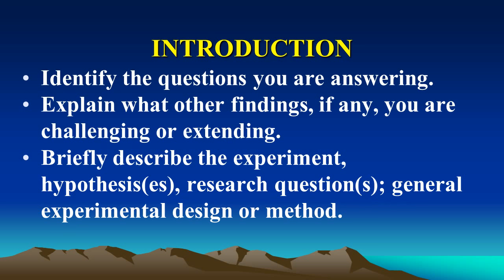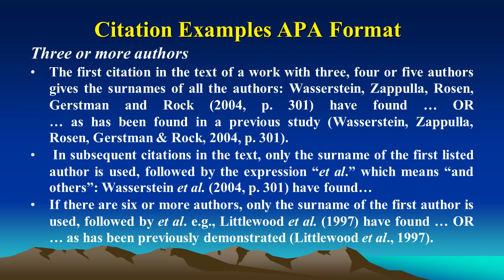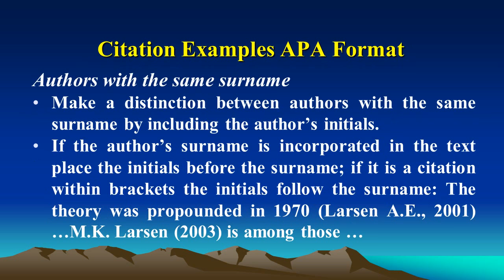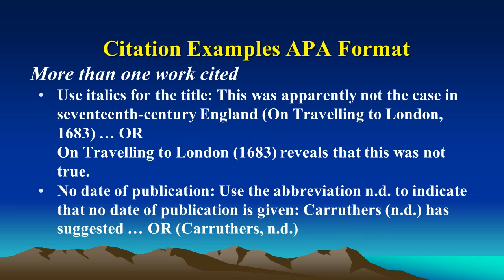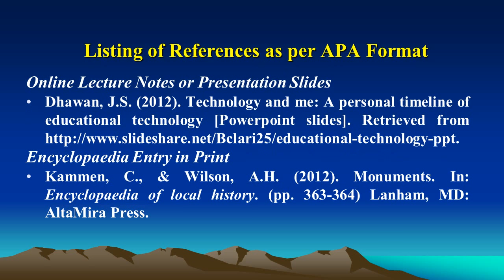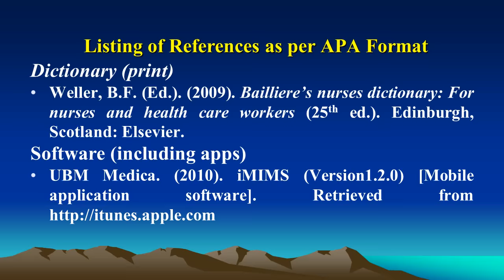Research Articles Preparation Guidelines: Indian Journal of Economics and Development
Guidelines for the Preparation of Research Articles for Indian Journal of Economics and Development (pISSSN 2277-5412, eISSN 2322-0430) published by the Society of Economics and Development,